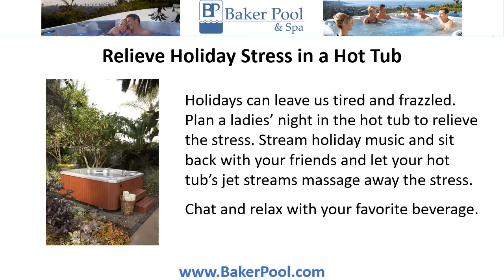Hot Tubs Sale Wildwood MO, Affordable Brand Name Portable Spas on Sale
Hot Tubs Sale Wildwood MO, Affordable Brand Name Portable Spas on Sale ☎ | Have a Holiday Girl’s Night in a Hot Tub | Hot Water Hydrotherapy Spas by Hot Spring - Best Prices

The holidays are a time for family reunions, celebrations to plan, and kids’ school vacations. For women and moms, managing it all while staying in a festive holiday mood can be tricky.

Whether with family or friends, here are three way to have a girl’s night in a hot tub.

Relieve Holiday Stress in a Hot Tub
Holidays can leave us tired and frazzled. Plan a ladies’ night in the hot tub to relieve the stress. Stream holiday music and sit back with your friends and let your hot tub’s jet streams massage away the stress. Chat and relax with your favorite beverage.

Holiday Movies in a Hot Tub
Set your hot tub lighting to reflect the colors of the holidays, then stream or play your favorite holiday movies on your all-weather TV display. Let the jet stream massagers keep you relaxed and in-the-moment for the ultimate relaxation during your celebration.

Play Dates in a Hot Tub
When kids are home for holiday breaks arrange a playdate with another mom for fun and relaxation for everyone. Set your hot tub to a kid-friendly temperature and turn on a movie. Catch up and relax as the kids play in warm bubbliness.

To encourage people to check out the benefits of owning their own hot tub, Baker Pool & Spa will be providing free test soaks for local residents all month long. They do recommend, however, that people wanting to schedule their free 30-minute soak call the company ahead of time to reserve their spot.

To learn more about the benefits of owning a hot tub, pick up a copy of their free buyer’s guide.  Just give them a call or visit the

Baker Pool & Spa
6 THF Blvd.

Hot Tubs Sale Wildwood MO, Hot Tub Dealer Wildwood MO, Portable Spas Wildwood, Hot Tubs Wildwood